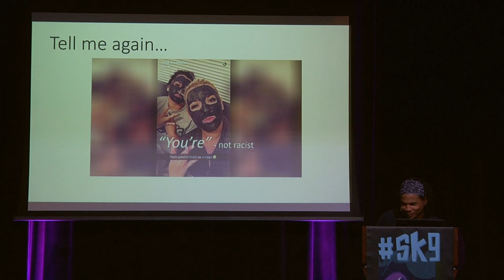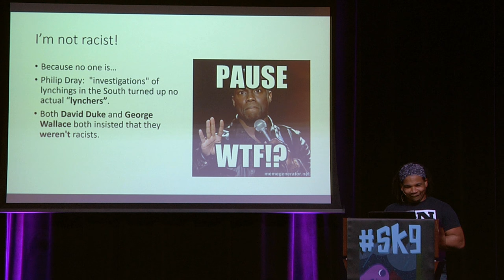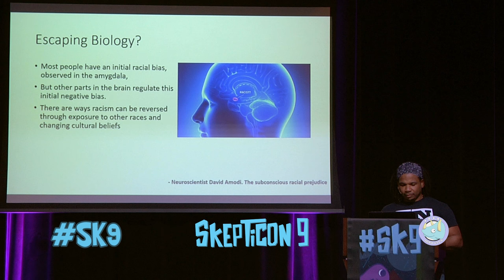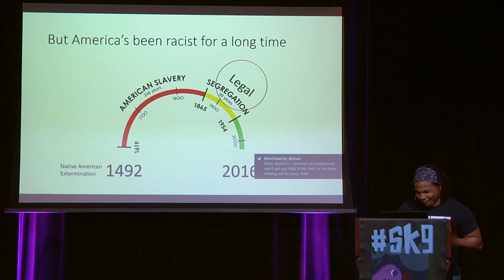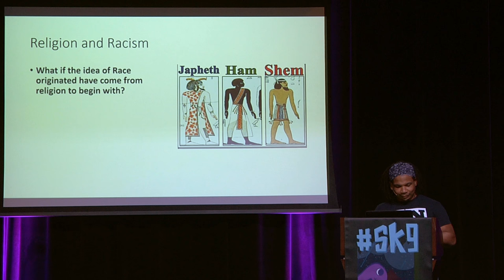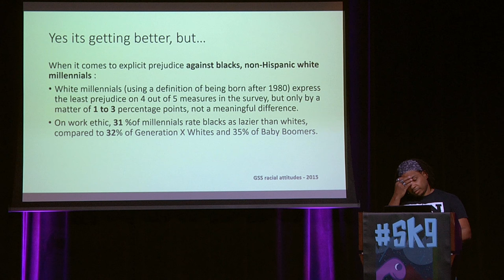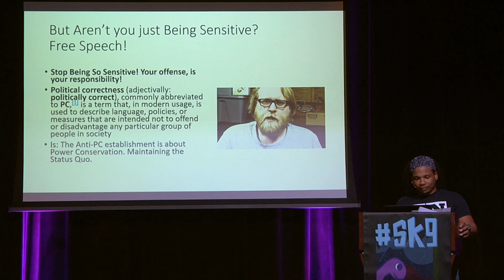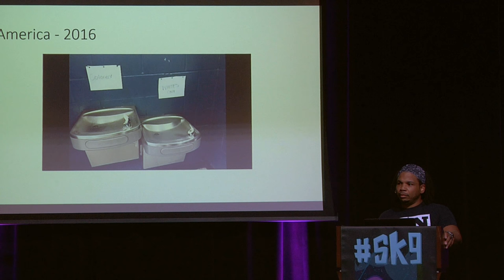Tell Me Again You're Not Racist - Alix Jules - Skepticon 9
Special thanks to the Intro Dinosaur voice actors:
Owen Bertram
Theo
Aidan
Braxton